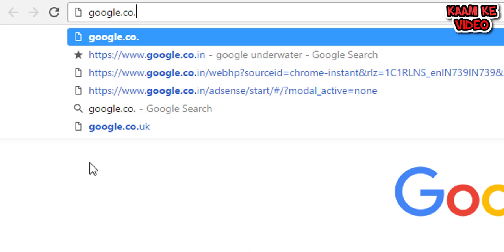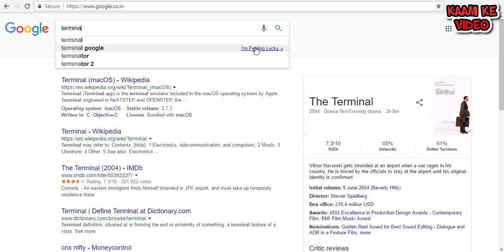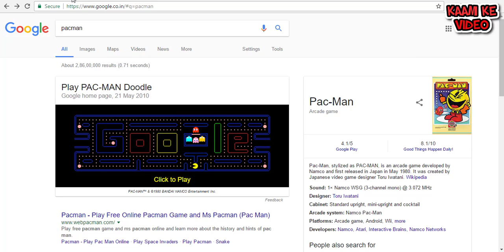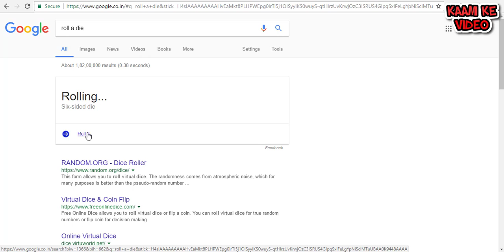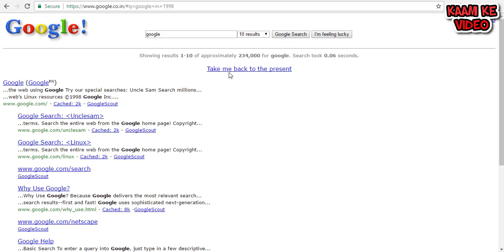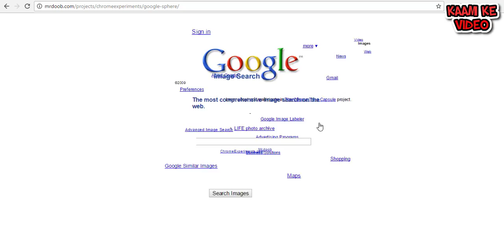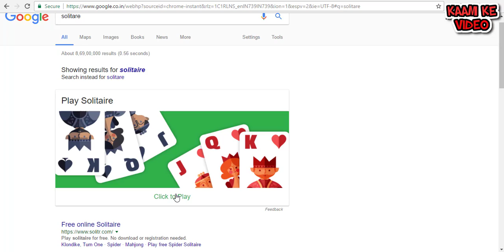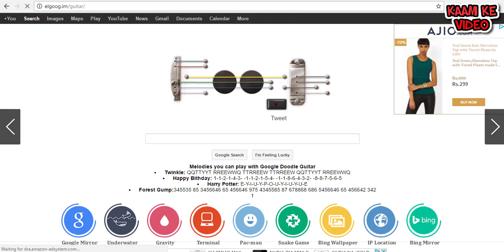Top 2O Google hidden tricks 2017